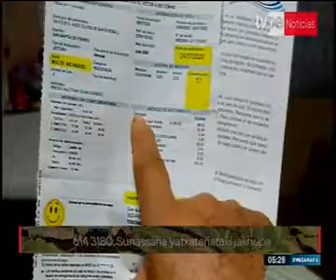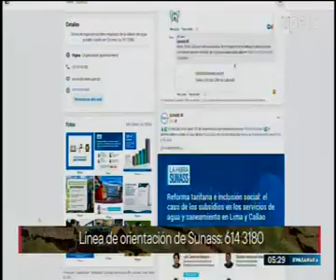Conoce los canales de atención de la Sunass en esta nota de TV Perú